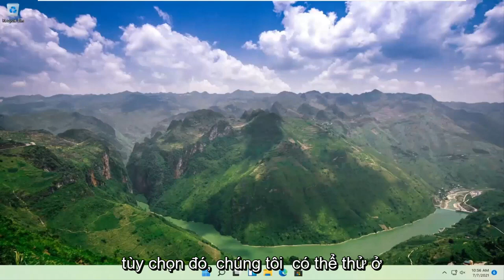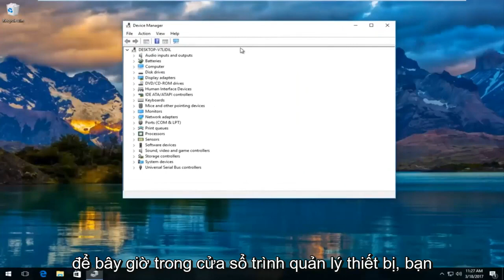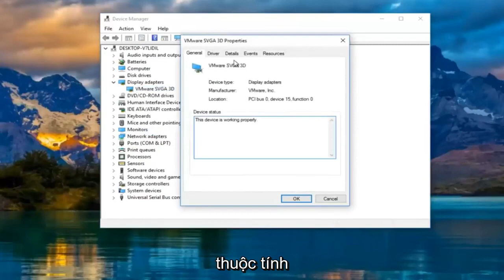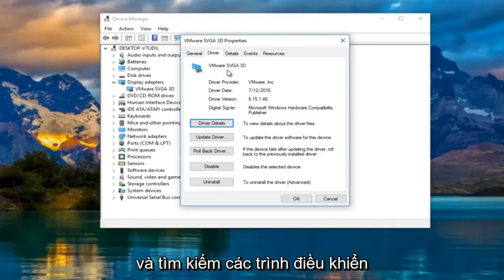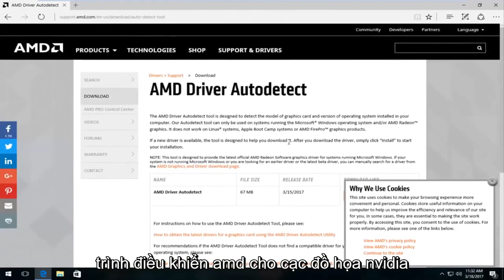Windows 11 không phát hiện sửa lỗi màn hình kép thứ hai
Windows 11 không phát hiện màn hình thứ hai sửa lỗi

Các vấn đề được giải quyết trong hướng dẫn này:
không phát hiện màn hình thứ hai HDMI
không phát hiện màn hình thứ hai máy tính xách tay
không phát hiện cửa sổ màn hình thứ hai 11
máy tính không phát hiện màn hình thứ hai
card đồ họa không phát hiện màn hình thứ hai
không phát hiện màn hình thứ hai DisplayPort
màn hình kép không phát hiện màn hình thứ hai
máy tính để bàn không phát hiện màn hình thứ hai
màn hình thứ hai cho máy tính xách tay không phát hiện
GPU không phát hiện màn hình thứ hai
windows 11 không phát hiện màn hình thứ hai HDMI
Máy tính xách tay HP không phát hiện màn hình thứ hai
windows 11 không phát hiện màn hình thứ hai sau khi cập nhật
windows 11 không phát hiện màn hình thứ hai VGA

Ngoài nhiều tiện ích của nó, một màn hình thứ hai có thể mang lại lợi ích cho công việc. Tuy nhiên, mặc dù màn hình thứ hai được kết nối với hệ thống trong một số tình huống, Windows không thể phát hiện ra màn hình đó và gửi một thông báo như - Windows 11 không thể phát hiện màn hình thứ hai hoặc Không phát hiện thấy màn hình khác. Mặc dù lý do có thể rất nhiều, nhưng chúng tôi có thể thu hẹp nó xuống một vài lý do. Nếu đó là với phần mềm, nó có thể được truy tìm từ các trình điều khiển.

Màn hình thứ hai cung cấp một cách dễ dàng và thuận tiện để cải thiện năng suất hoặc nâng cao trải nghiệm chơi game của bạn. Không chỉ vậy, nó còn cung cấp cho bạn một canvas lớn hơn, hoạt động như một không gian làm việc bổ sung cho đa tác vụ nói chung.

Kết nối màn hình PC thứ hai của bạn thường là một quá trình plug-and-play, nhưng trong một số trường hợp, Windows 11 có thể không phát hiện được màn hình. Có một số nguyên nhân cơ bản gây ra sự cố này, chẳng hạn như cáp bị hỏng hoặc trục trặc, PC của bạn thiếu hỗ trợ cho màn hình thứ hai, bạn có trình điều khiển lỗi thời hoặc trình điều khiển màn hình không thể xử lý màn hình thứ hai.